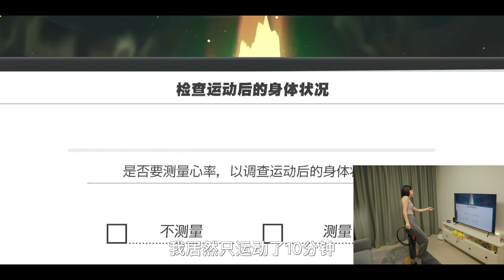switch体感游戏健身vlog，健身环大冒险/舞力全开/有氧拳击/跳绳 哪一个更适合？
不追求白幼瘦，也不奢望一身健硕的肌肉，开开心心就好~ 一天宅家switch运动vlog。视频里出现的游戏：
- 健身环大冒险RingFit Adventure
- 舞力全开Just Dance
- 有氧拳击2 fit boxing 2
- 跳绳挑战Jump Rope Challenge

让我们一起，用持续「输出」来提升「输入」，不断进步吧。